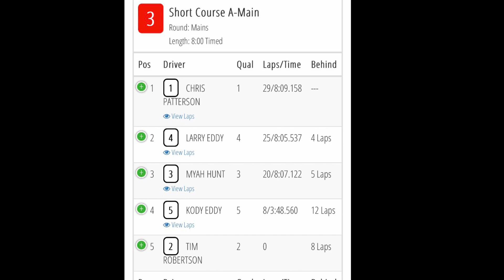6amRC. TR Speedway. SCT main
Saxonburg, Pennsylvania